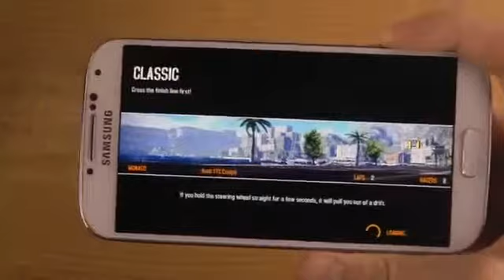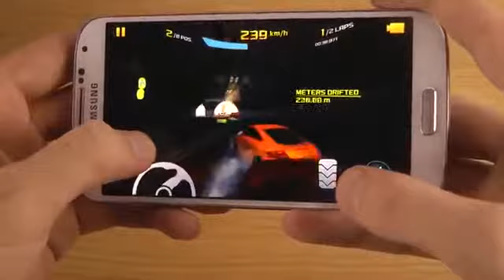Asphalt 8 Airborne Audi TTS Coupé Samsung Galaxy S4 HD Gameplay Review133